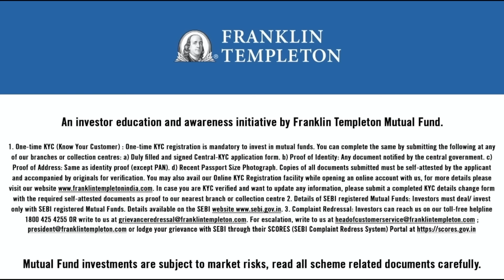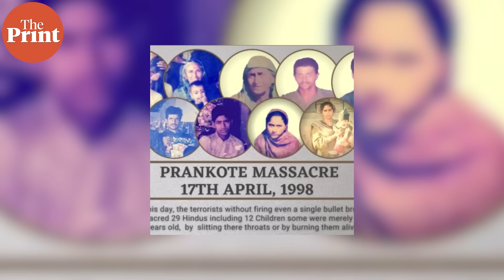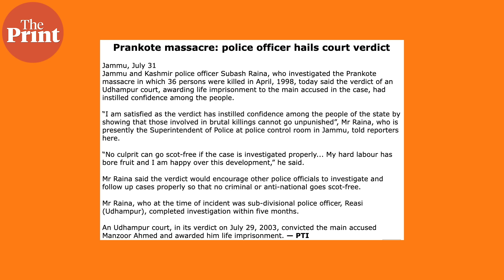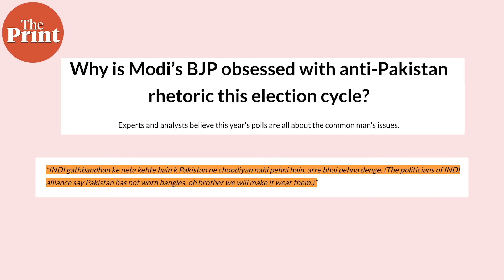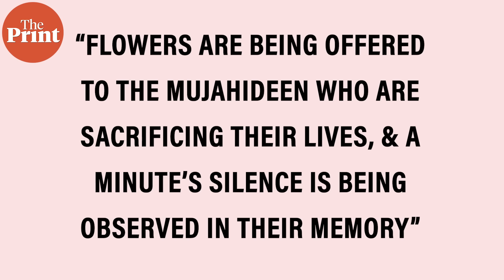'Reasi carnage is a message from Pakistan's ISI—it can step up the pain for India in Kashmir'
Twenty six years ago, terrorists massacred dozens of Hindu villages of Prankote and Dhakkikote, not far from Shiv Khori where pilgrims to the Vaishno Devi shrine were attacked. The killings were part of a campaign of communal massacres, which undermined the National Democratic Alliance Government. Islamabad is signalling it’s willing to do it again—unless Prime Minister Narendra Modi’s government comes to the table to talk Kashmir.